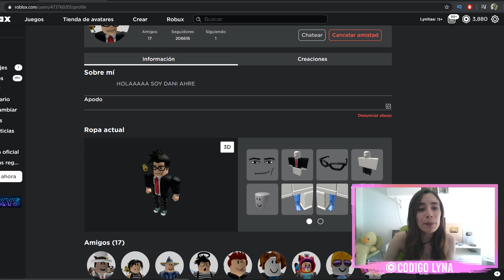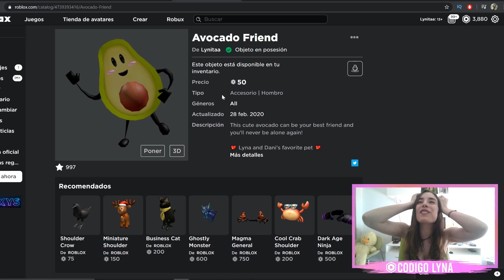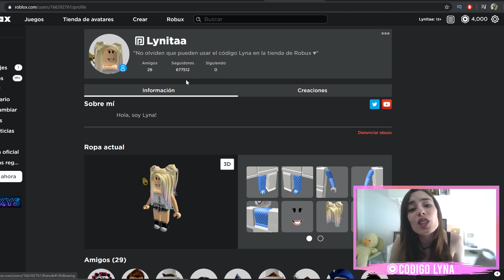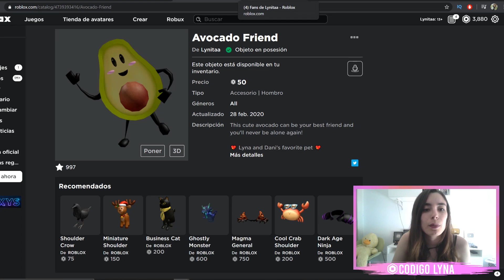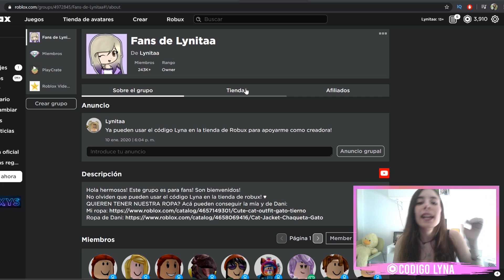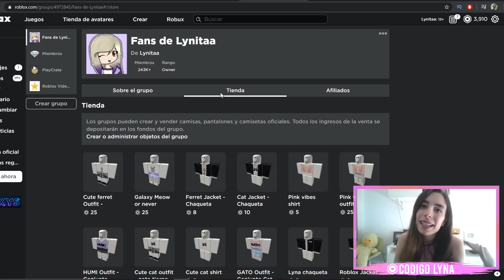HICIMOS UNA MASCOTA LYNIEL EN ROBLOX PARA USTEDES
Hola, soy Lyna! Ya pueden comprar nuestra nueva mascota aguacate o palta Lyniel en Roblox!!

¿Quieres participar del sorteo por 50 robux?

Comenta en el grupo Fans de Lynitaa "participo" SOLO UNA VEZ
Y listo! Los ganadores los daremos el 6 de marzo!

MIS LIBROS:

○ Una Familia Anormal. El Misterio de la hechicera